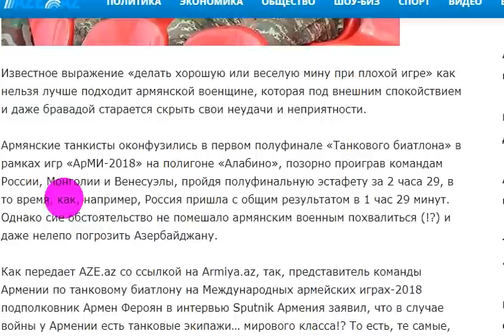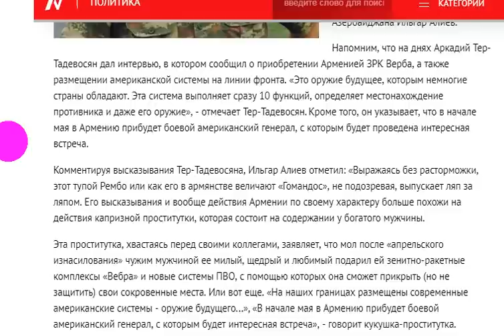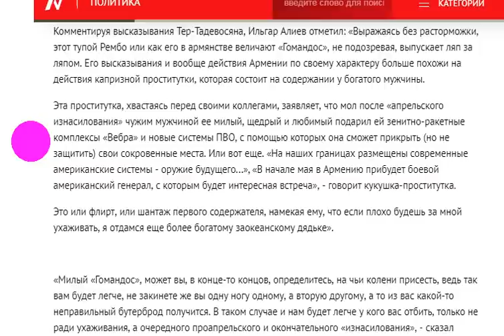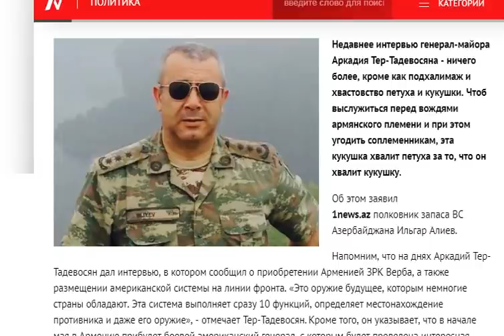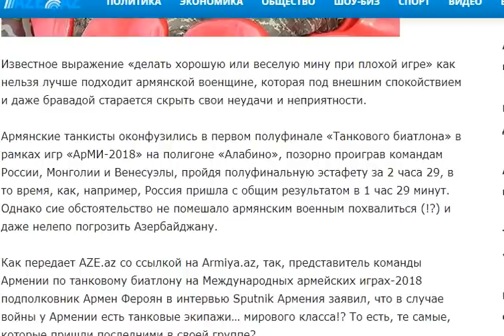Аркадий Тер-Тадевосян отправлен в нокаут.( при просмотре ролика смеяться запрещено)